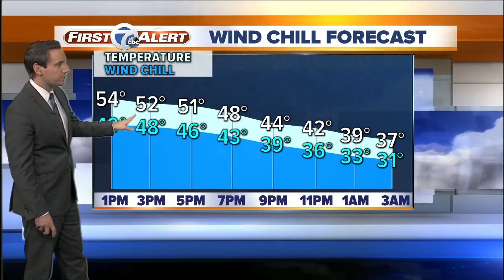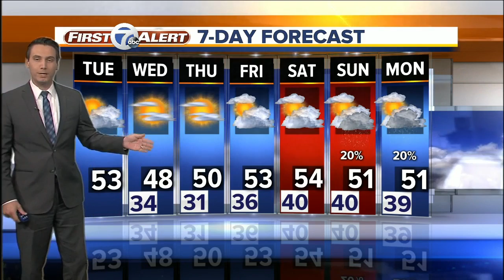FORECAST: Tuesday Afternoon